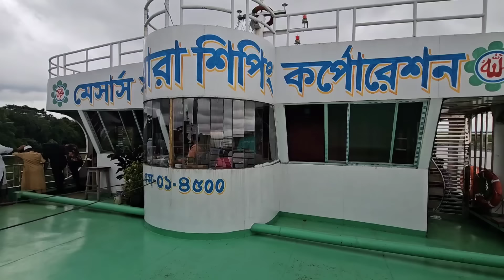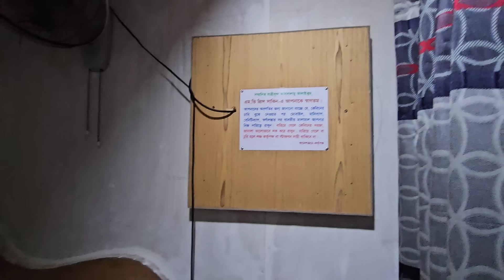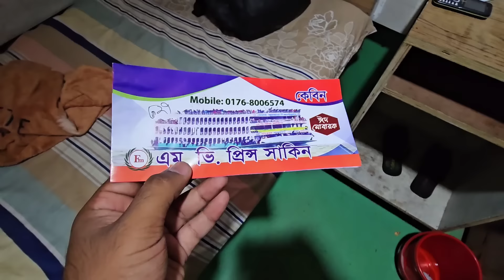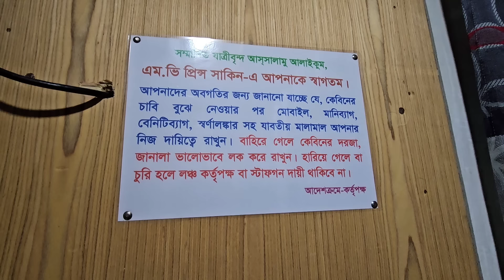১৩ ঘন্টায় লালমোহন থেকে ঢাকা পৌছালাম প্রিন্স সাকিন লঞ্চে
এম ভি প্রিন্স সাকিন লঞ্চে লালমোহন থেকে ঢাকা ভ্রমন অভিজ্ঞতা